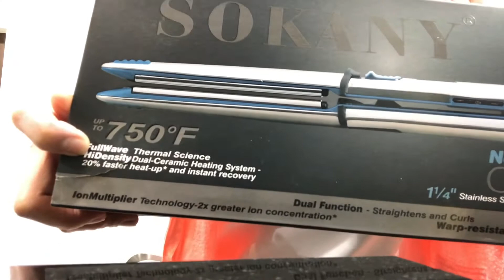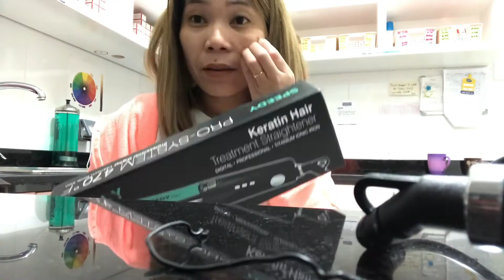First time kong nakita to Flat Iron subrang init nya | The best One | Titanium Sokany |Rosenie vicar